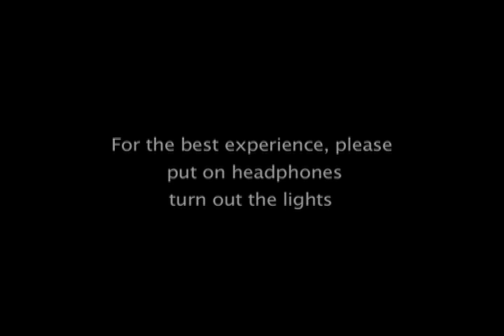"INSIDE" - Dave Patten Official Music Video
Download the mp3 Free

Winner: Best Cinematography - Diamond Screen Film Festival 2010
Winner: Diamond Screen Film Festival 2010
2nd Place:  LandLocked Film Festival 2010
3rd Place: Los Angeles Reel Film Festival 2010
Official Selection:  Williamsburg International Film Festival 2010
Official Selection:  GIAA Film Festival 2010

Starring Josh West, Dave Patten
Featuring: David Clark, Kelsey Miller, Sean Patten and Michele Patten
Directed by: Dave Patten
Written by: Josh West and Dave Patten
Produced by Clark Records and South9 Entertainment

Inside
Written and produced by Dave Patten
Published by Dave Patten (ASCAP), Clark Collectibles (ASCAP)

Do you know how this works? You know that feeling you get?
Everything inside you hurts and thats not the worst of it yet
He thinks I dont know, like he could ever hide
I checked her phone calls; theyre talking all the time

Sing to me softly sing like you mean it
Tell me your story if you believe it
Some say youre lonely, its on the inside
Youre on the inside so let me in

One left, two gone, Ill see you on the right side somehow
Youre up, be strong, you can take them on the east side hold out
You ride, take off, you fly, break off
Youre on the inside take me on the inside

He thinks I dont know he kept me in the dark
I hope the guilt builds up inside, tears him apart
He came and stabbed me; he was my closest friend
Look at him laughing; he thinks hes won again

The pain is inside so let me in

Thanks are first and foremost given to Josh West for sacrificing over a span of months to make this project happen, along with countless re-writes, pre-production and essentially executive-producing the entire film.

Secondly, to my fam. Mom and Dad, I owe you big time for putting up with my inability to be anything short of insanely meticulous during shooting. You were awesome, and the shots all look great. Without your filming this would not have been possible!

Sean and Michele, I am so thankful for your help. Your acting and filming is always a huge help, however long it may take lol...

And to everyone else involved -- we made a kick-ass torture scene!!